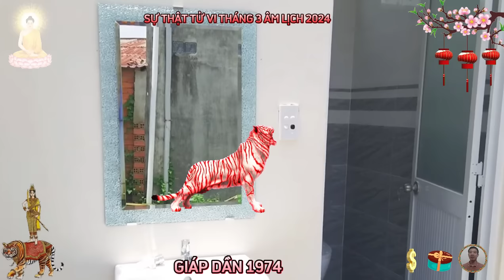🔴 Tiên Tri Chấn Động Cuộc Đời GIÁP DẦN 1974 BỀ TRÊN BAN LỘC Tiền Tỷ Về Tay Cực Giàu Tháng 3 ÂM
giáp dần khi còn trẻ ham muốn học hỏi, thông minh hơn bạn bè cùng trang lứa, càng trưởng thành họ càng đam mê tìm tòi, khám phá những điều mới mẻ ở xung quanh, nếu phải lựa chọn giữa cuộc sống an nhàn bình yên, tầm thường với cuộc sống xa hoa sung sướng, thì giáp dần sẽ đấu tranh để hướng tới cuộc sống xa hoa, uy quyền.